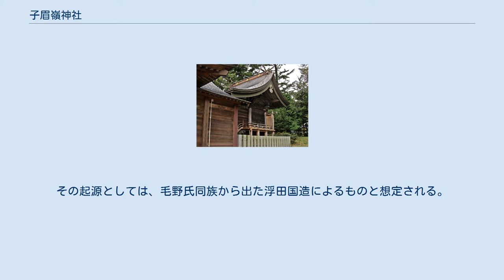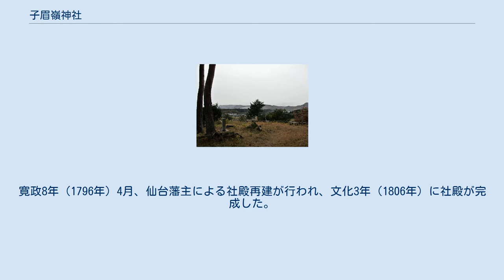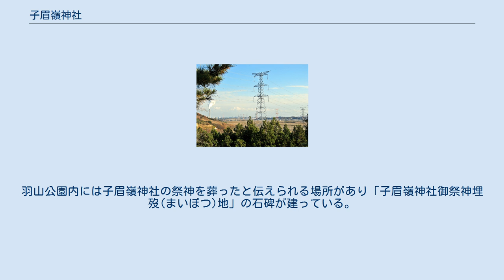子眉嶺神社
子眉嶺神社（こびみねじんじゃ）は、福島県相馬郡新地町にある神社。
 豊受比売之命は五穀豊穣・安産守護・悪疫消除・養蚕守護などの神徳を持つとし、また当社の祭神と馬に関する伝説があることから、特に馬の守護・馬の病気の平癒祈願など馬に関する信仰が篤い。
 現在の子眉嶺神社の祭神は、伊勢神宮外宮の豊受比売之命とされているが、その他の祭神比定については主な説として以下のものがある。
 由緒書によれば、大宝2年（702年）に仮宮を設けて200年間祀り、延喜7年（907年）に社殿を建立したという。
その起源としては、毛野氏同族から出た浮田国造によるものと想定される。
『延喜式神名帳』では「子負嶺神社」と記載されて名神大社に列し、案上官幣（月次祭や新嘗祭などの祭典時に神祇官より案上に幣帛を奉ること）を国から受けた。
 中世においては、当地は仙台藩に属していたことから伊達家より崇敬を受け、社領の寄進や社殿再建・修繕が行われたものの、安永8年（1779年）に野火に罹り社殿が焼失した。
寛政8年（1796年）4月、仙台藩主による社殿再建が行われ、文化3年（1806年）に社殿が完成した。
 大正7年（1918年）に幣殿および拝殿が建てられ、平成11年（1999年）8月に社殿の改築が行われた。
 また、当社は旧宇多郡の総鎮守社とされている。
古くは「勝善社」「相善宮」と呼ばれており、現在も「奥之相善宮」と称している。
相善とは「蒼前神」とも称される神のことで、東北地方から関東中部地方に至る地域で馬の守護神として信仰されている。
 当社境内には、七不思議と呼ばれるものがある。
 なお、七不思議のうち、南天の桜・七葉の柏・九曜の皐は、姫君が漂着した時に植木として持ってきたものであると伝えられている。
 社殿は、拝殿・幣殿・流造の本殿からなる。
 境内東側は谷になっており、斜面の小道を降りると御神水の湧水と「鏡ヶ池」という池がある。
御神水は"いかなる旱天の時も涸れることがない"と言い伝えられている。
 また境内には社務所・駐車場があり、境内南側の丘陵地は羽山公園として階段や展望台が整備されている。
羽山公園内には子眉嶺神社の祭神を葬ったと伝えられる場所があり「子眉嶺神社御祭神埋歿(まいぼつ)地」の石碑が建っている。